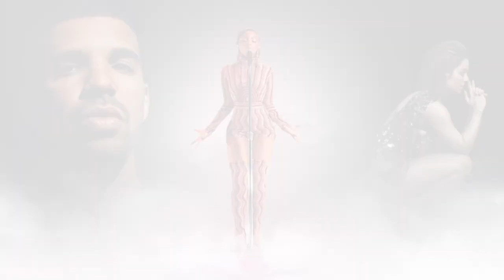Chloe Bailey, Drake, JoJo - Marvins Room (Remix) [Audio]